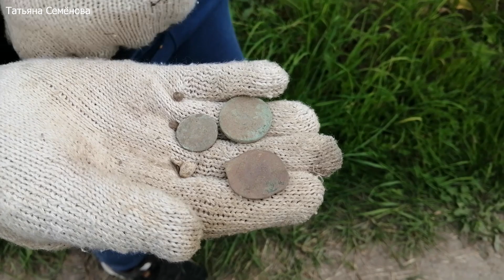Гуляем, отдыхаем. Интересные места. (Август 2020)